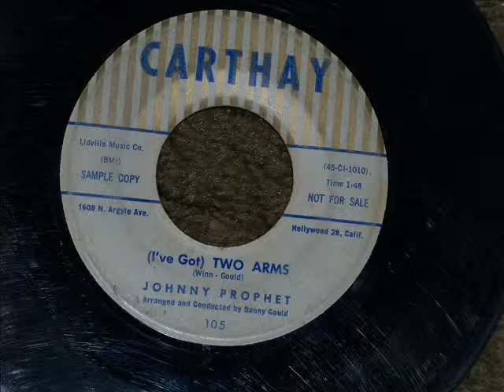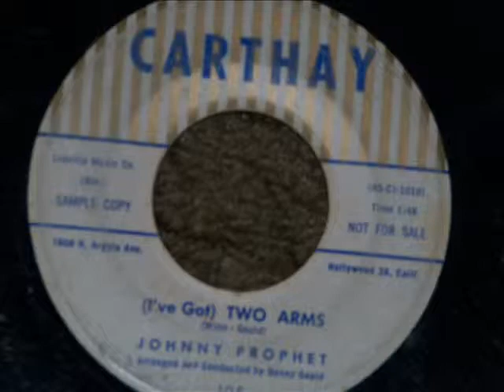Johnny Prophet - I've Got Two Arms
This is the flip of Find A Penny, released on Carthay 105 about 1960.  I hope you like it.